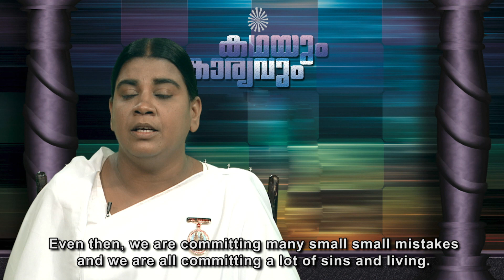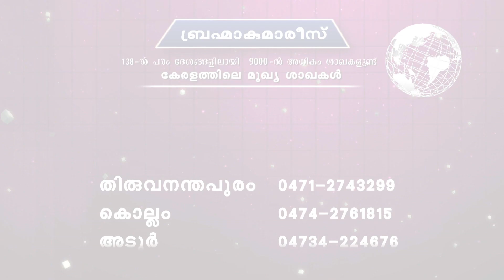കൃഷ്ണന്റെ സ്വത്തു മോഷ്ട്ടിക്കാനെത്തിയ കള്ളൻ | Moral Stories | Peace of Mind TV Malayalam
B.K.Kavitha
B.K. Rohini

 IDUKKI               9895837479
Brahmakumaris Keralam